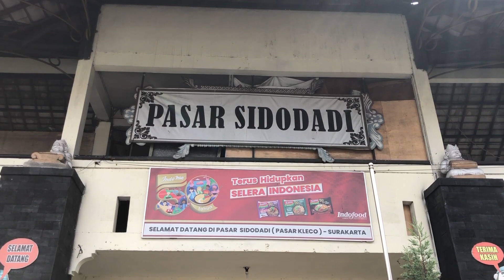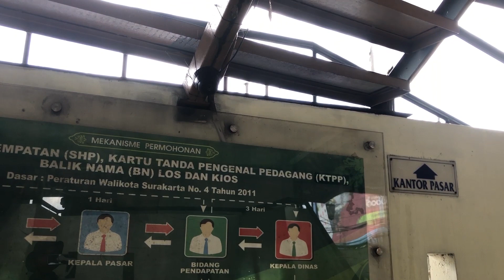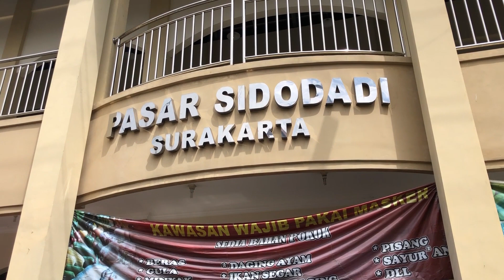PASAR SIDODADI KLECO SOLO BERMACAM KEBUTUHAN MASYARAKAT TERMURAH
Pasar Sidodadi (Kleco) , Jalan Slamet Riyadi , Surakarta. Karangasem, Laweyan, Surakarta. Pasar sidodadi menyediakan berbagai kebutuhan sehari-hari masyarakat yang lengkap dan murah.